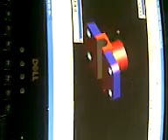autoCAD dance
ang sumasayaw na drawing sa autoCAD